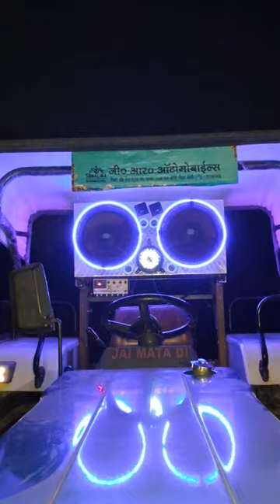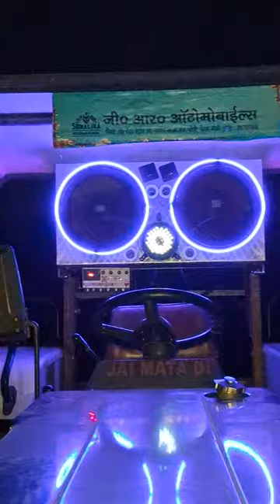Swaraj 744 modification | Dj modification | swaraj 744 video